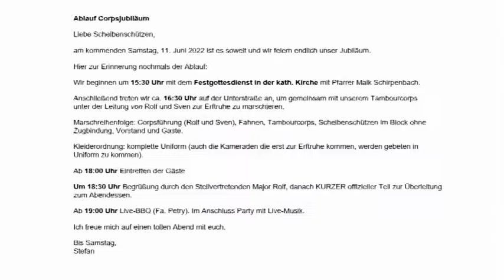Corpsjubiläum der Wevelinghovener Scheibenschützen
Die Wevelinghovener Scheibenschützen feiern ihr 50-jähriges Corpsjubiläum.
Hier die Langfassung (45 Minuten) der Feierlichkeiten – festgehalten in bewährter Weise von Theo Holzmann. Vielen Dank Theo!!